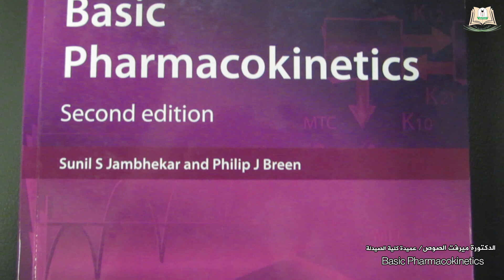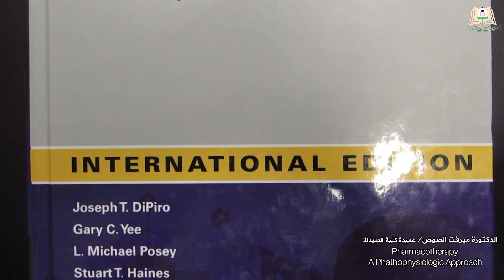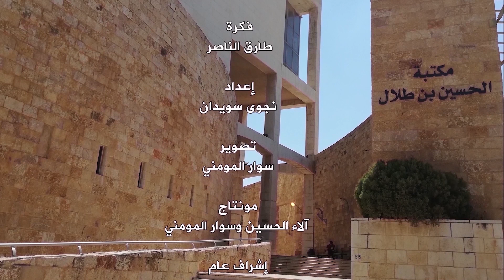وصل حديثا (58): الدكتورة ميرفت الصوص عميدة كلية الصيدلة تقدم كتاب Basic Pharmacokinetics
تستضيف سلسلة "وصل حديثًا" في حلقتها الثامنة والخمسين الدكتورة ميرفت الصوص، عميدة كلية الصيدلة، لتقدم كتاب Basic Pharmacokinetics (مبادئ حركية الدواء) للمؤلفَين Jumbhekar and Breen في طبعته الثانية